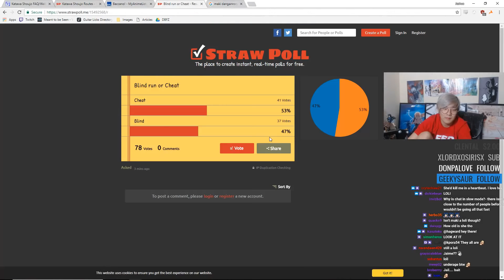Janet Gets Toast's Favorite Card | Liberty Confirmed | Commando Talk | Stream Highlights